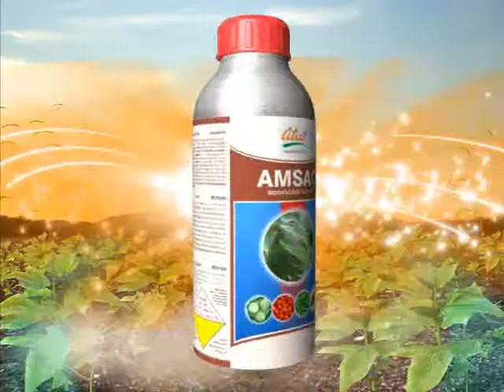Amsac Video Final